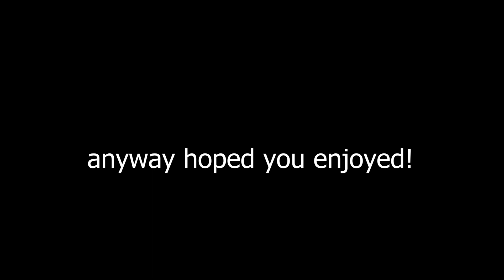Suprising another streamer with 1k | Donation series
shout out to: @PRO_PLYZ
Insert Music Credits if there is any:
none of the music in this video is my own.